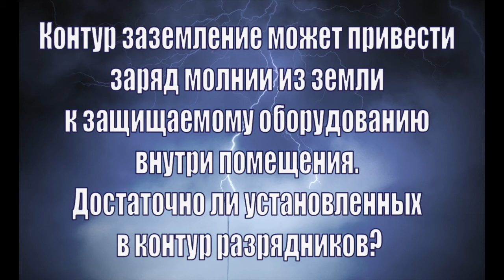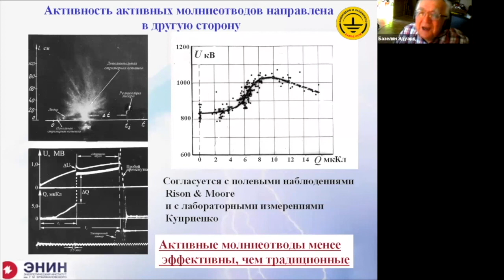Контур заземление может привести заряд молнии из земли к защищаемому оборудованию внутри помещения